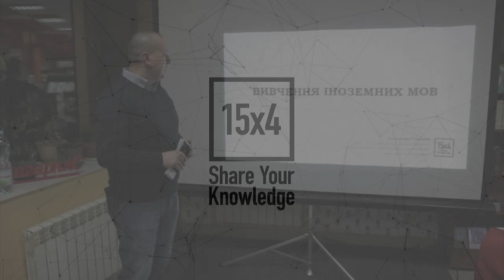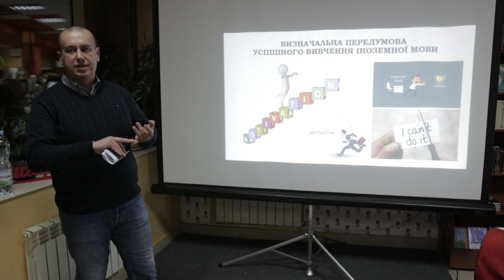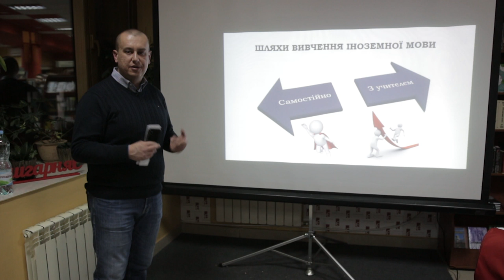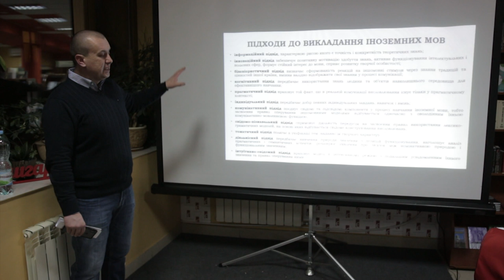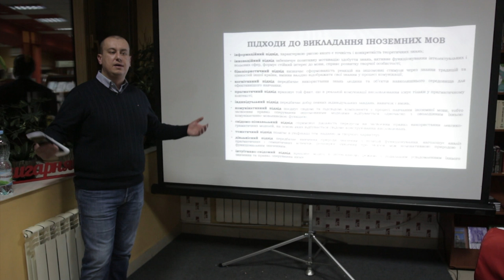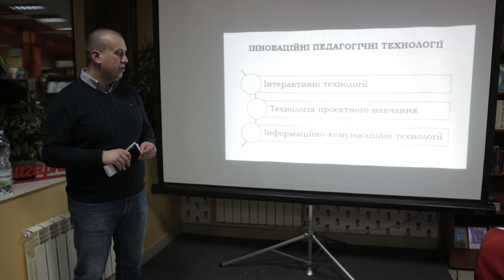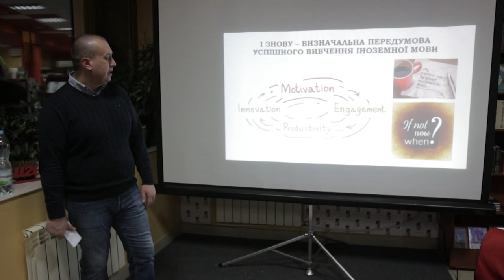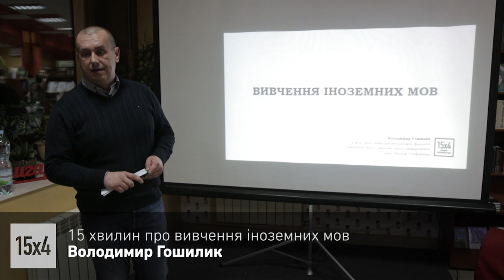15 хвилин про вивчення іноземних мов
Не секрет, що сьогодні питання вивчення іноземних мов як ніколи актуальне. Можемо бачити рекламу, яка обіцяє вивчення іноземної мови в максимально короткий термін. З точки зору максимальної ефективності на які інноваційні підходи та методики розвитку міжкультурної компетенції потрібно звернути увагу? Яка роль мотивації в самостійному вивченні іноземної мови? Що змінилось в способах викладання іноземних мов в останні роки?
Розбираємось в різноманітті традиційних і сучасних методик і технологій вивчення мов. Лектор: Володимир Гошилик

м. Івано-Франківськ, 5 грудня 2018 р.

15х4 - це міжнародна спільнота молодих вчених і фанатів науки. Ми хочемо, щоб люди виступали та ділилися знаннями.